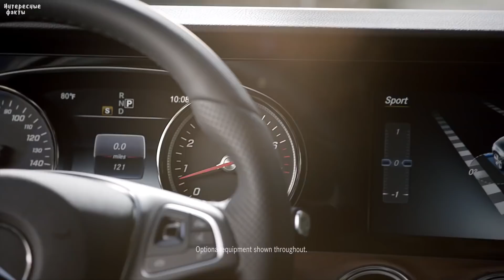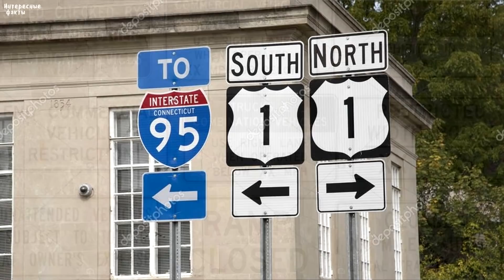Чем менталитет американца США отличается от менталитета русского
Странный менталитет американцев в сша, чем он отличается от менталитета русского человека.